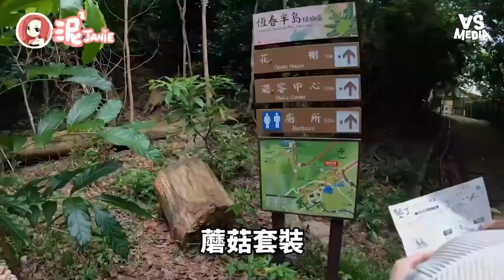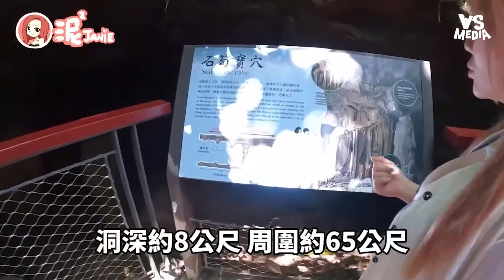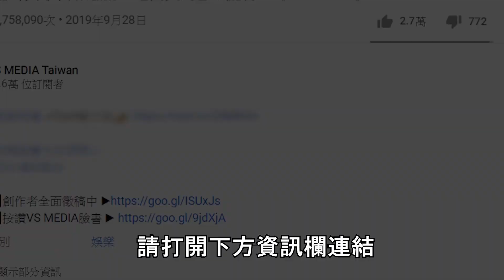艾爾登法環地下洞穴真實版？爆乳正妹帶你探索深邃洞窟！｜VS MEDIAｘ@janiesenpai